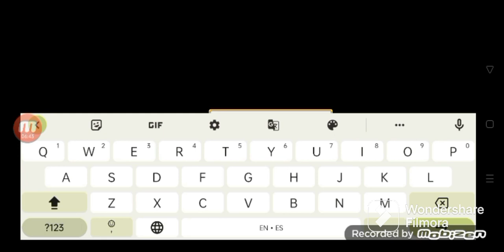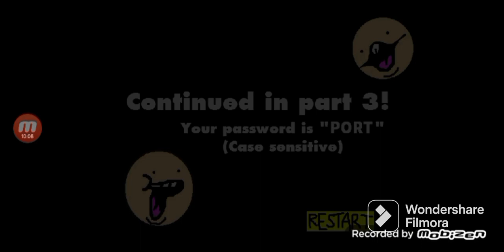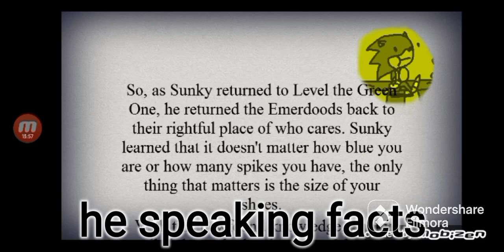super sunky (sunky the game 2/2)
r.i.p. caber jaber's pc will be remembered as. i don't know